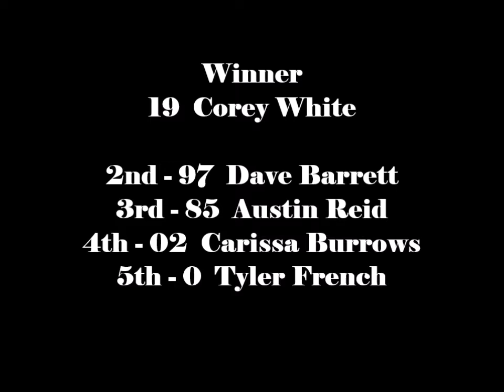Brighton Speedway Thunder Stock Heat #2 August 24, 2019